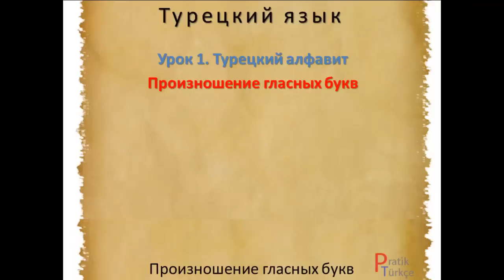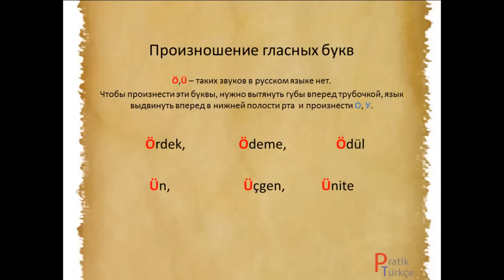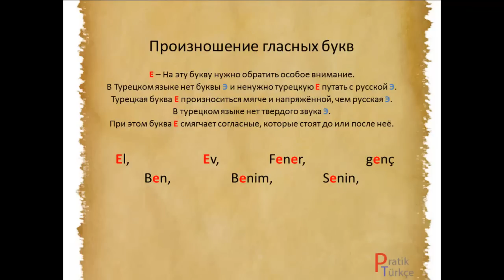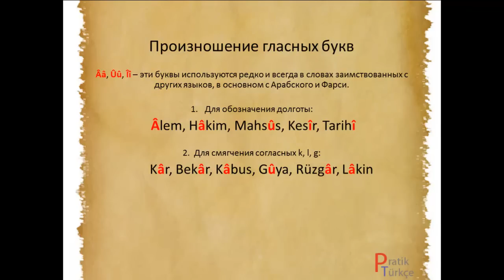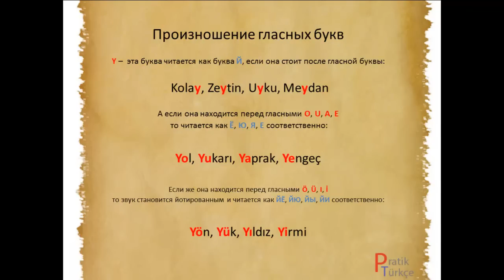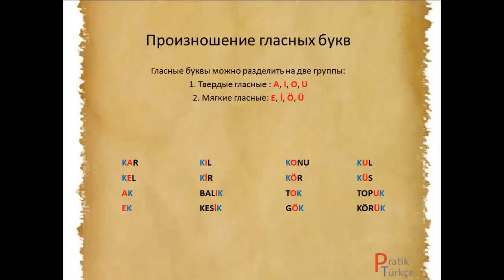Турецкий язык. Произношение гласных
Турецкий язык для начинающих. Уроки турецкого онлайн.
Начинаем изучение турецкого языка. Изучаем произношение турецких гласных букв.

Бесплатные видео уроки Турецкого онлайн.
Все кто хочет изучать турецкий язык самостоятельно, могут изучить турецкий язык с нашим каналом. Когда начинаешь изучать язык, сталкиваешься с трудностями понимания уроков, в существующих учебниках турецкого языка.
Практические уроки турецкого языка дадут вам такой минимум грамматики, которого хватит для изучения языка, и не запутают вас сложными правилами.